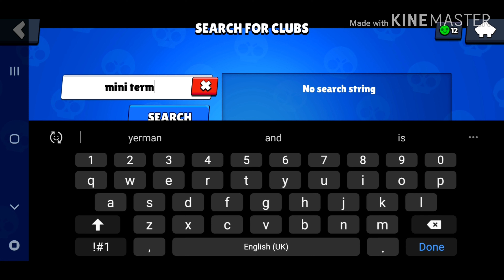Brawl stars road to 15k trophies pt 12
Shout out to patchy